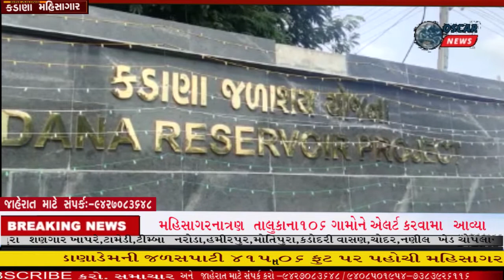કડાણા ડેમમાંથી મહીસાગર નદીમાં પાણી છોડતા મલેકપુર તાંતરોલી પુલ બંધ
𝗟𝗮𝘁𝗲𝘀𝘁 𝗡𝗲𝘄𝘀: કડાણા ડેમમાં થી મહીસાગર નદીમાં પાણી છોડતા મલેકપુર પાસે આવેલ તાંતરોલી પુલ બંધ કરવામાં આવ્યો.

મહિસાગર જીલ્લાના કડાણાડેમના 15 દરવાજા ખોલતા મહિસાગર નદી બે કાંઠે ,ત્રણ તાલુકાના 106 ગામોને એલર્ટ કરવામા આવ્યા